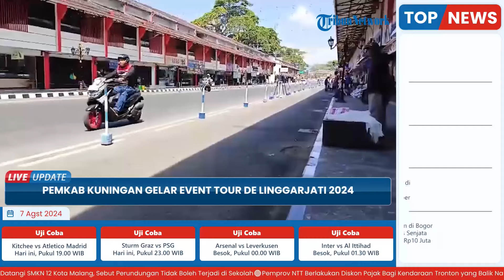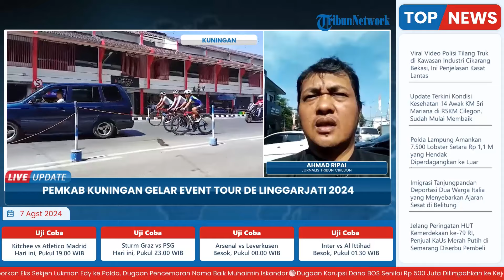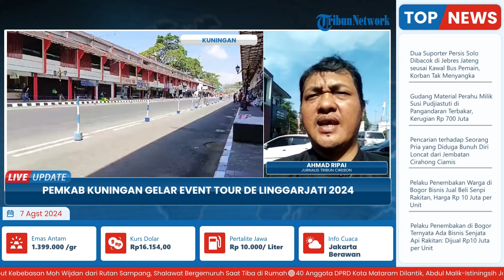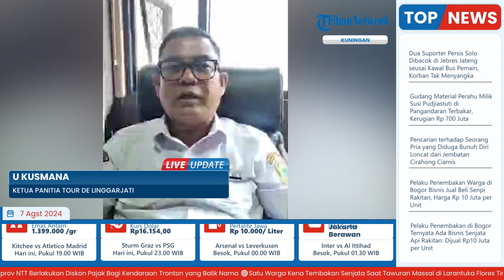Kabupaten Kuningan Jadi Tuan Rumah Tour De Linggarjati 2024, Sosok Andi Gani Nina Wea Jadi Sorotan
Laporan wartawan Tribun Cirebon - Ahmad Ripai
TRIBUN-VIDEO.COM- Sosok Andi Gani Nina Wea yang kini sebagai Penasehat Kapolri tentu sangat dikenal di lingkungan masyarakat Kuningan. Terlebih dengan perhatian sosial lingkungan terhadap masyarakat Kuningan untuk maju dan berkembang, seperti dalam waktu dekat adanya pelaksanaan Tour De Linggarjati 2024.

Diketahui pada tanggal 10 Agustus 2024, Kuningan akan menjadi sorotan internasional saat menjadi tuan rumah Tour De Linggarjati ke-7. Acara balap sepeda internasional ini adalah salah satu acara tahunan terbesar dan paling dinantikan di Kabupaten Kuningan. (*)

Program: Live Update
Host: Adila Ulfa Muna Risna
Editor Video: Ika Vidya Lestari
Uploader: Dyah Ayu Ambarwati